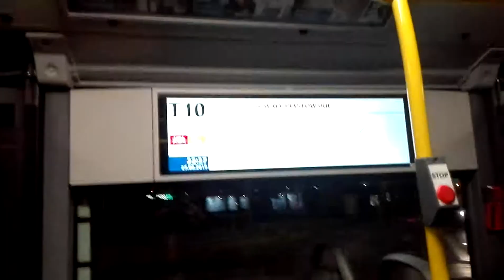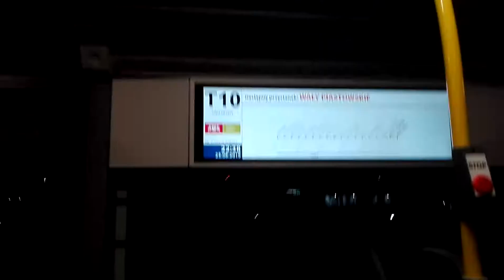BP Tour - Mercedes #8513 • linia T10 Wały - Potokowa - Wały